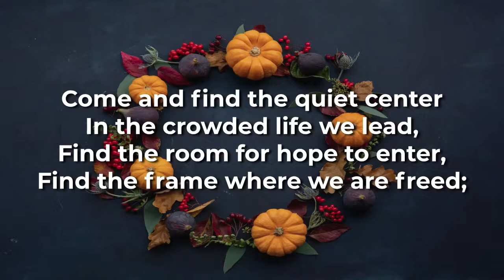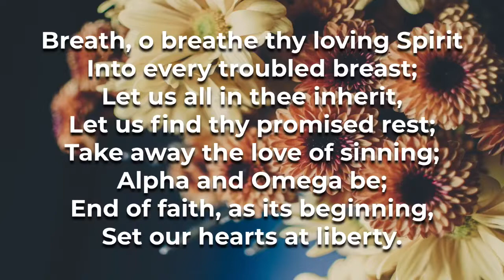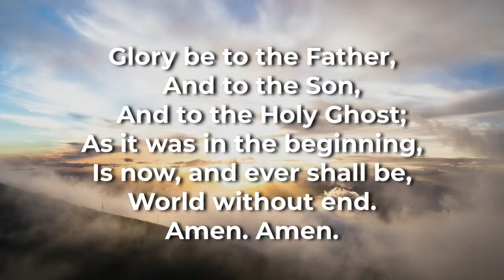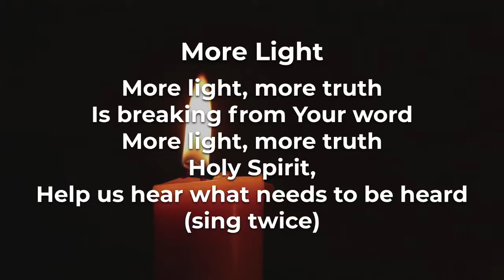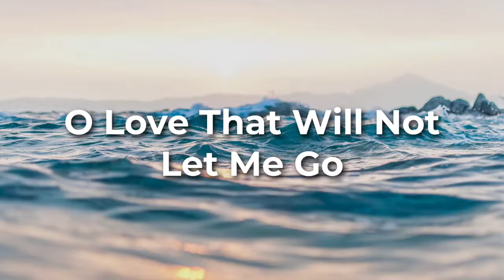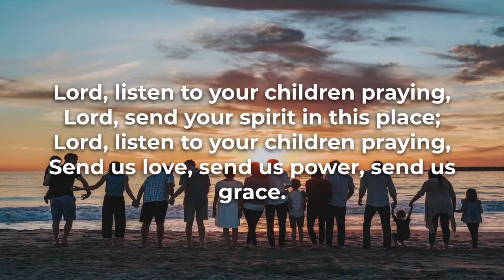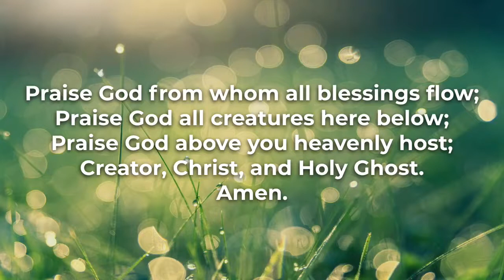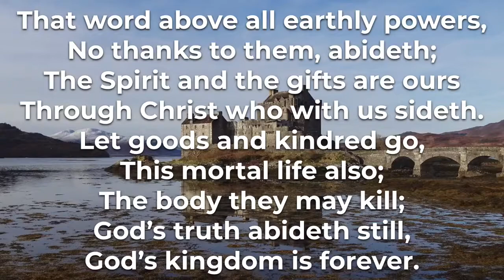Worship 10/31 with FCC Simsbury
Rev. Kevin Weikel, preaching